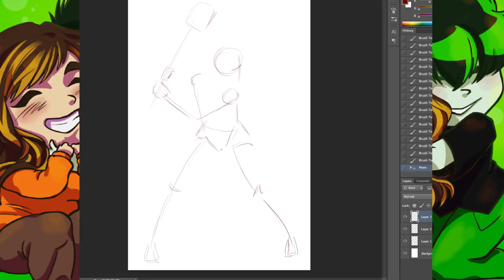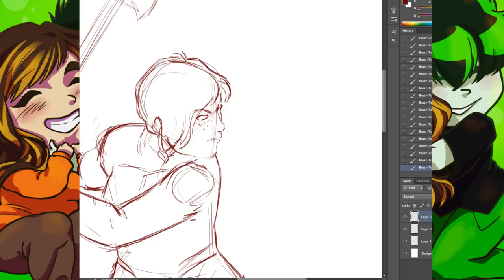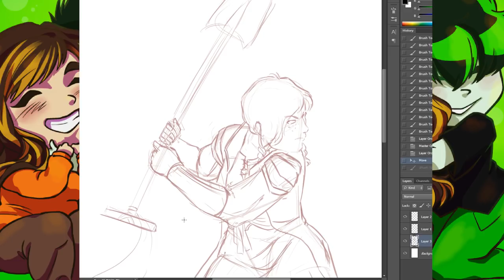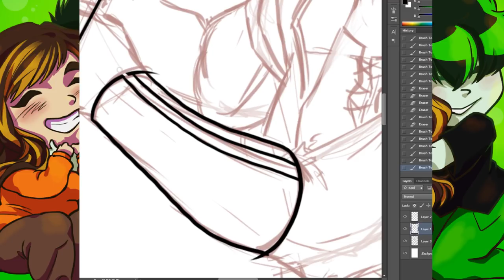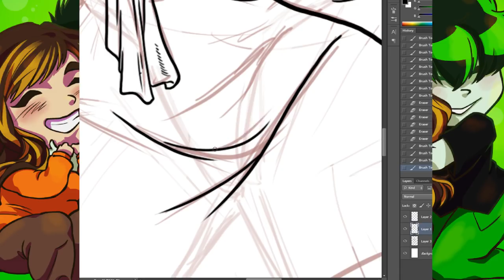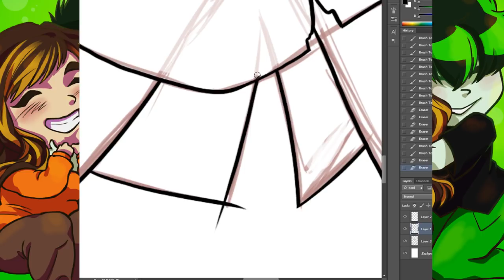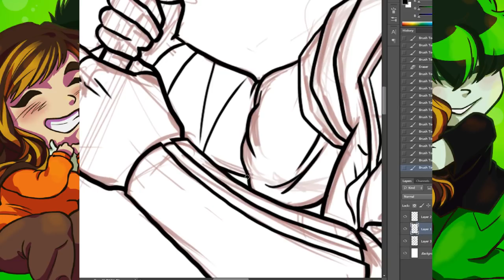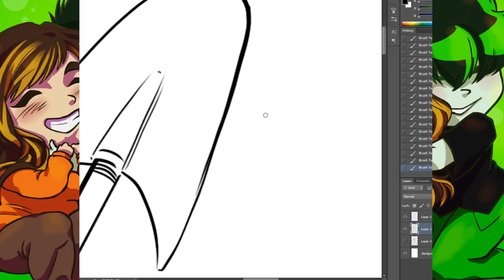Shovel Fighter [Commission]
From the livestream I did earlier this month... (was it this month?)...here is the first of the lineart commissions~!
Thank you to Emi Ane 💚

Emi Ane has also coloured in their commission!